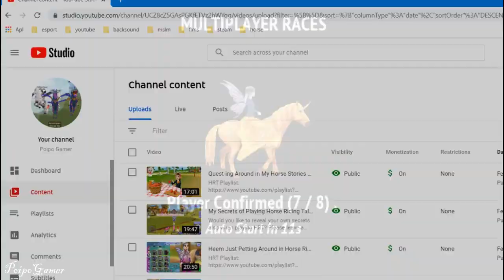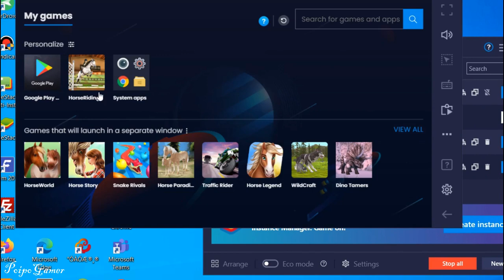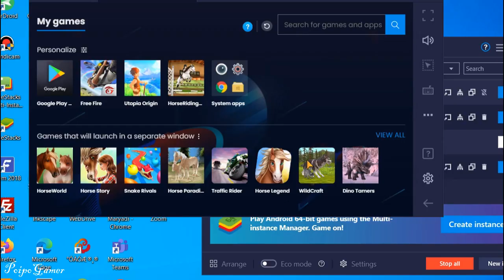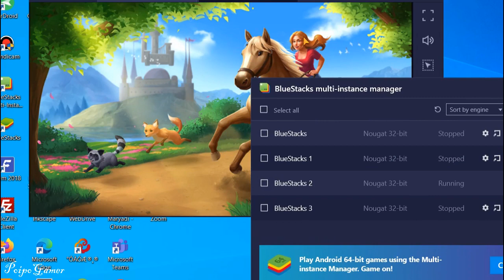Just Racing Around To Collect Club Points